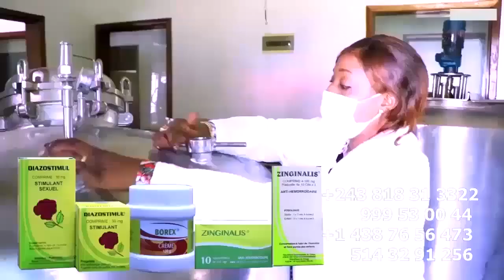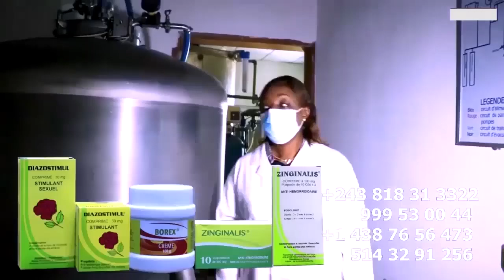Ba GOLOIS Y'AFRIQUE Du SUD Interdit KISSIDJORA Et DENIS LESSIE Ba Kota Afrique Du Sud